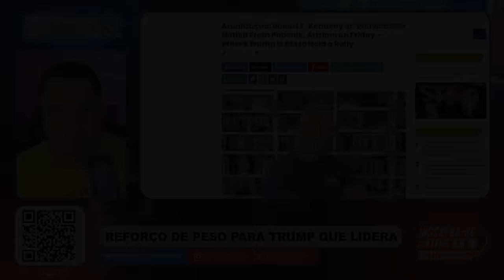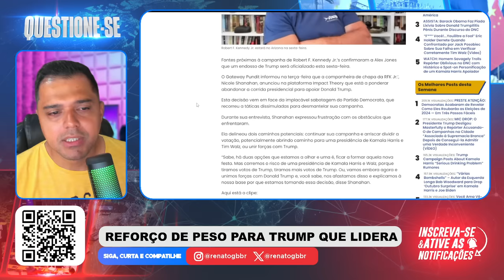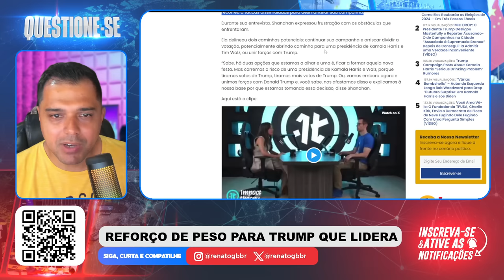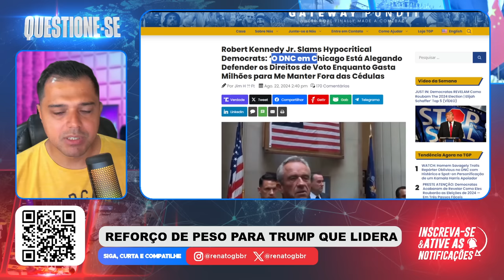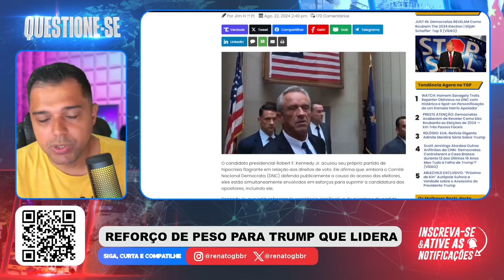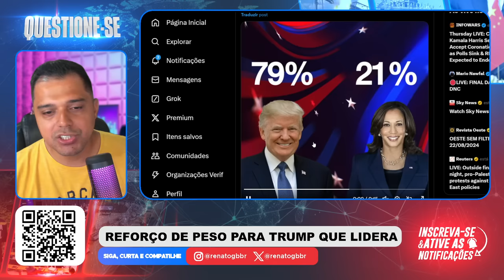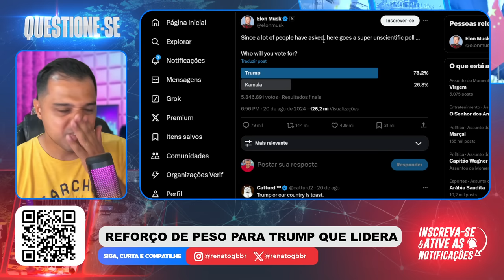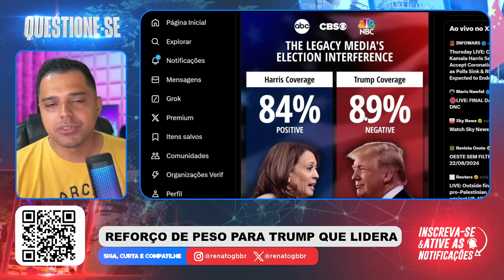Isso poderá MUDAR TUDO para TRUMP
📱 Conecte-se Comigo 📱

📝 Comente Abaixo 📝 Robert Kennedy Jr pode declarar seu apoio a Donald Trump hoje.

📱 Conecte-se Comigo 📱

📝 Comente Abaixo 📝